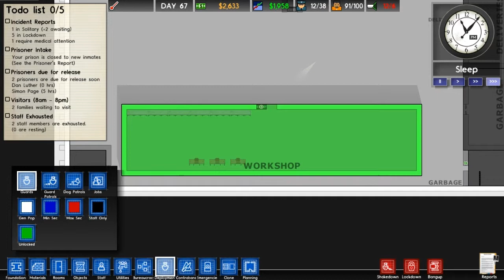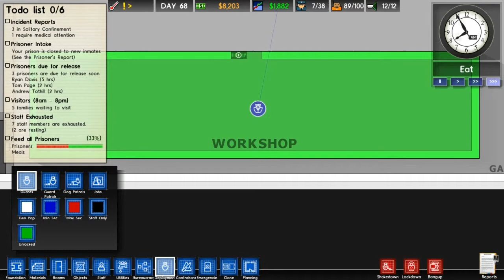Crime and Punishment - Prison Architect Alpha 15 Ep. 41 - Industry and Full Max Sec?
We've got the power going into the new industrial building and we move in the first wave of machinery.  We also start transitioning from a mixed security prison to completely maximum security.